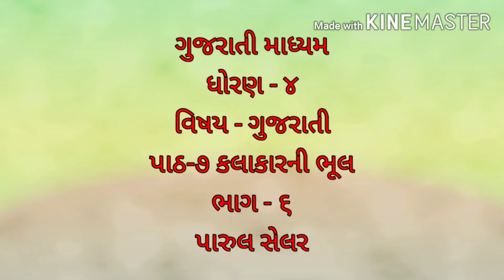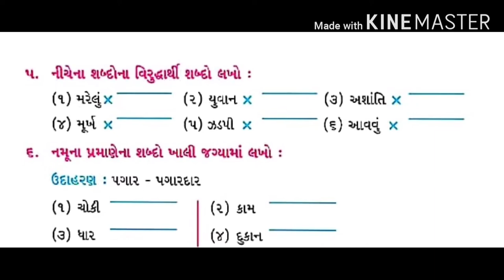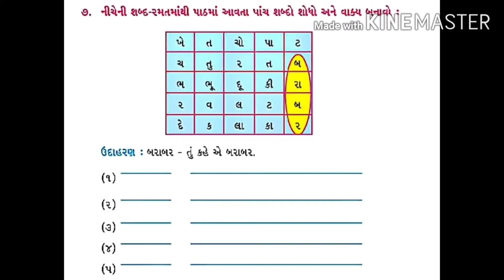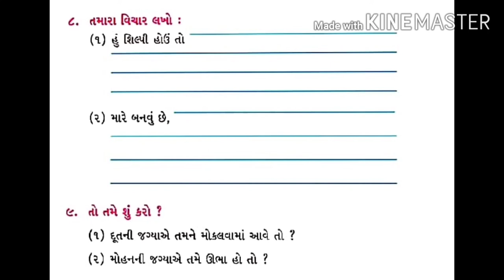GUJ MED STD 4 GUJARATI Ch 7 Kalakar ni bhul Part 6